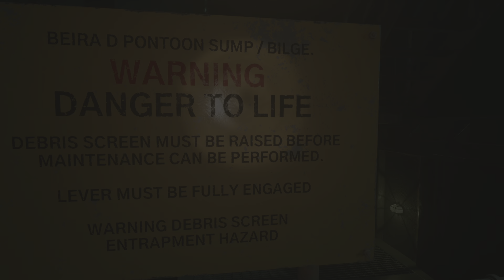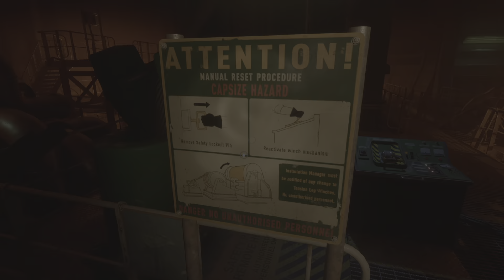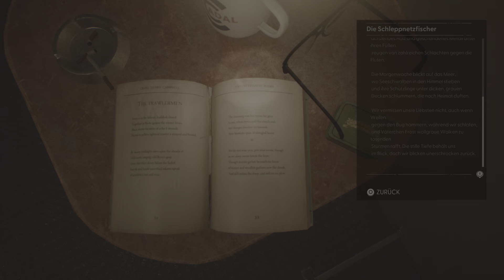Still Wakes The Deep Let's play #9 Gelange von den Pontons zu der B-Säule.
Let's play mit Captain Realjoc